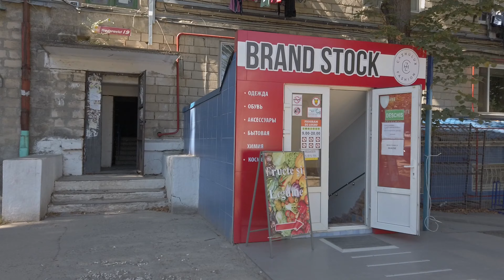Кишинев, 1 сентября 2020 года, День Знаний, Первый звонок, Школа №18, Дети пошли в школу!